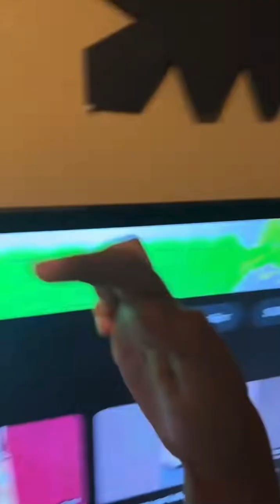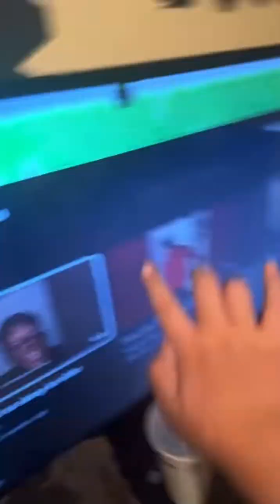Dan and Tyler (2023) for 4 minutes